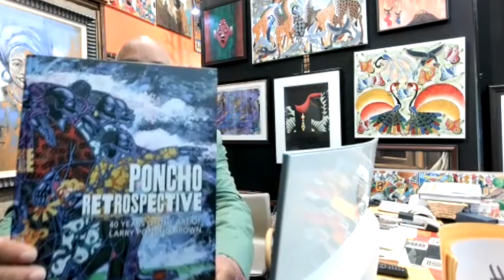Larry Poncho Brown 40 Year Retrospective Book Launch - Reserve at Serengeti Gallery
A provocative archive of 300+ works by Larry Poncho Brown. Hardcover coffee table- style book.
ATTEND THE  SIGNING EVENT
SATURDAY, AUGUST 13, 2022
6:00 pm – 7:00 pm